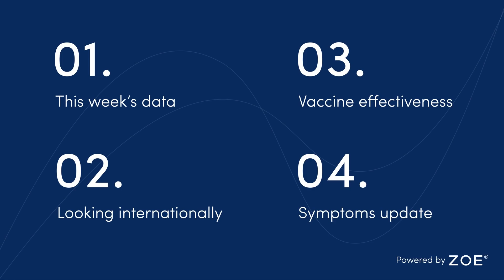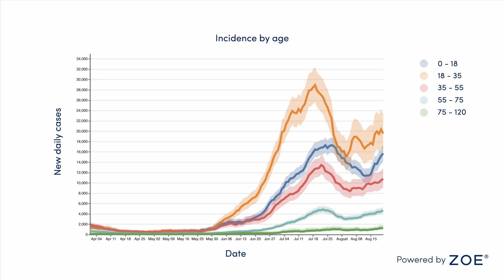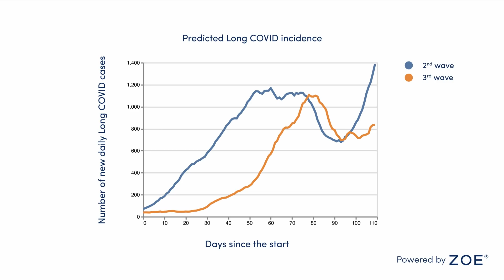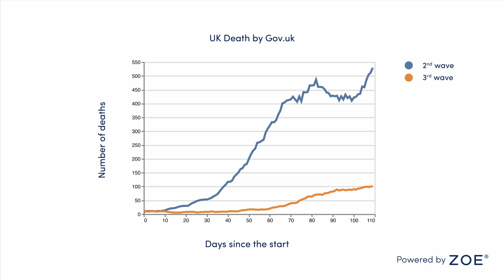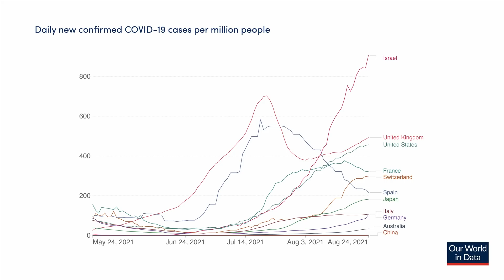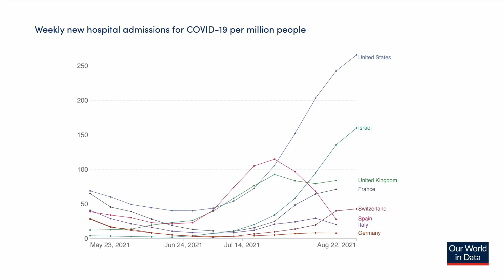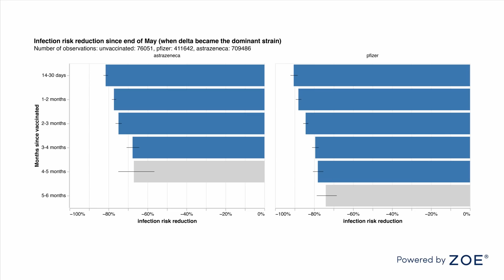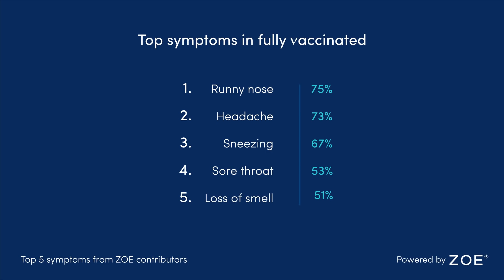COVID rising as vaccines struggle to contain cases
Professor Tim Spector analyses the latest data from the ZOE COVID Study, which shows vaccines are struggling to contain COVID-19 in the UK. With case numbers high and rising, deaths, hospitalisations, and long COVID - although drastically reduced from previous waves - are of increasing concern. Looking internationally, it appears that social measures, in combination with vaccines, may hold the virus in check.

With new evidence that vaccine protection fades quickly, the question is: can boosters be rolled out fast enough to protect our most vulnerable when we’ve already done away with even the most basic social measures?

00:00 - Intro
1:22 - UK case numbers
5:16 - Long COVID, hospitalisation & deaths
7:18 - Looking internationally
11:13 - Vaccine effectiveness
14:15 - Top 5 symptoms in fully vaccinated